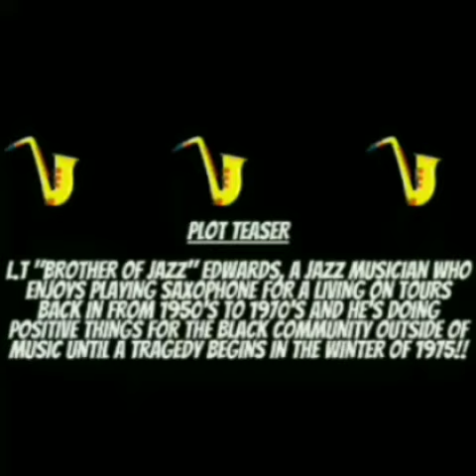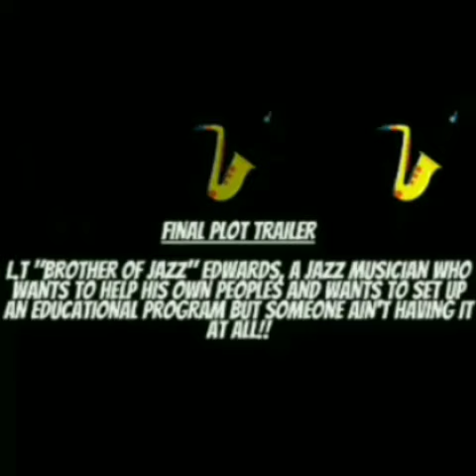Brother Of Jazz (Official Final Trailer)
Brother Of Jazz (Official Final Trailer) (YouTube Black Cinema) starts right now!!